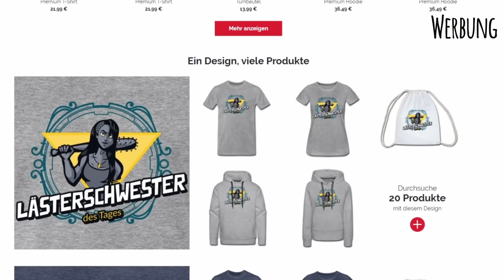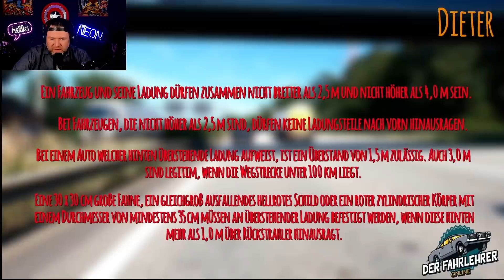Der Fahrlehrer | Zuschauer Clips #8